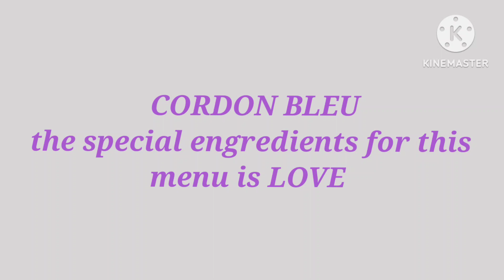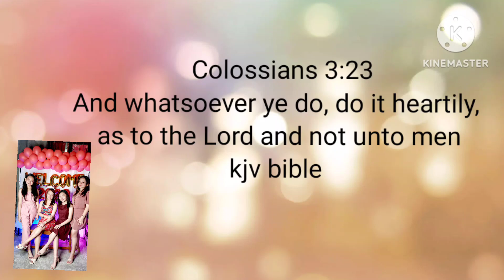How to Make Cordon Bleu /Sempleng ulam